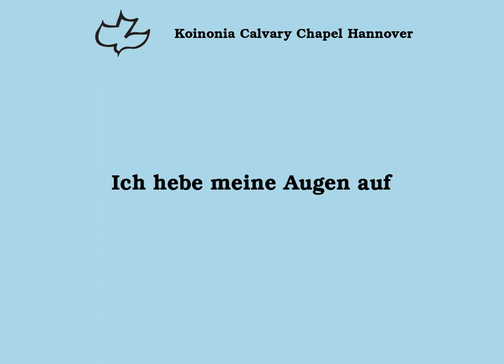Ich hebe meine Augen auf